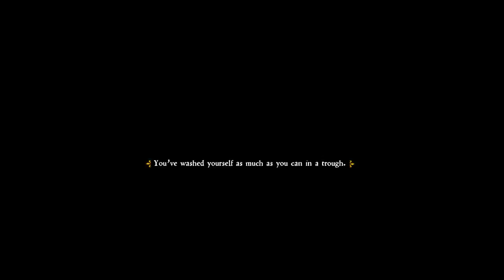Kingdom Come: Deliverance - Episode 63: Kingdom Comes to an End.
I'm done with this bugged out horseshit.